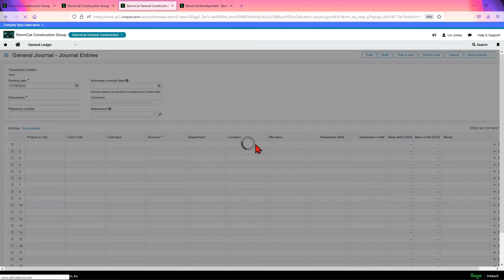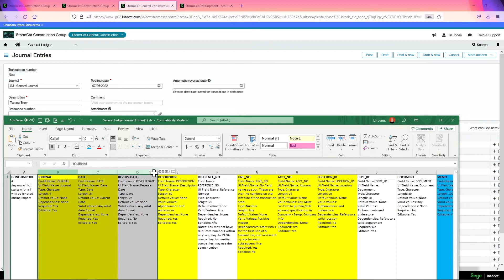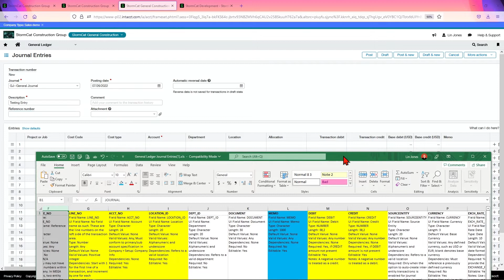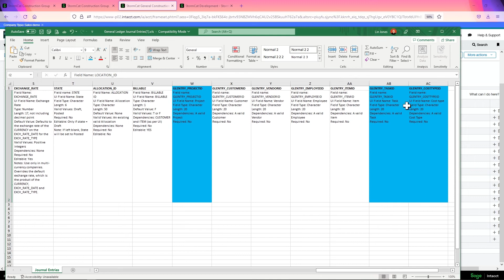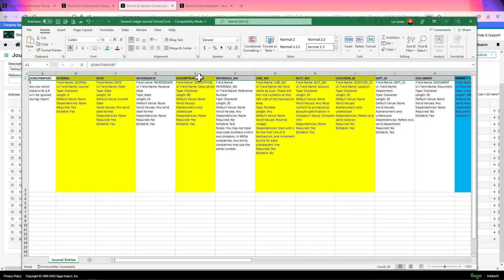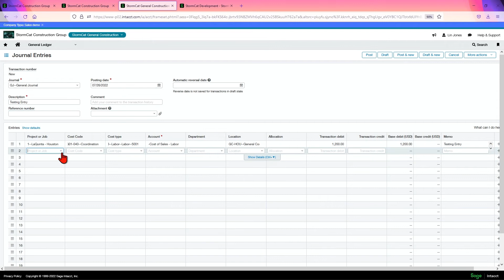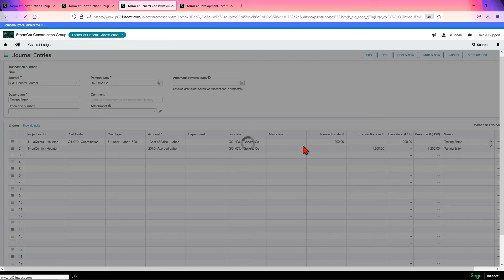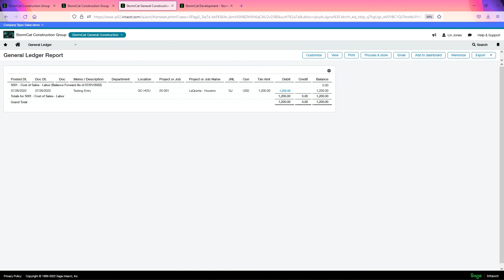How to Create Standard Journal Entries in Sage Intacct Construction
Learn step-by-step how to create a Standard Journal Entry in Sage Intacct Construction.